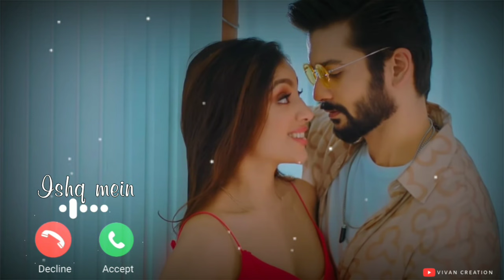Ishq Mein Ringtone | Sachet Tandon | Sad Song Ringtone | New Ringtone 2021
Keyboard ✓✓:-
 instrumental tone. tik tok best flute ringtones. new 30 sec
Instrumental Ringtone
Instrumental Background Music
Instrument
2020ringtone all ringtone apple ringtone amit bhadana ringtone aashiqui 2 ringtone audio main ringtone app for android ringtone arabic ringtone best ringtone bhakti ringtone bollywood ringtone bhojpuri ringtone bhajan ringtone bollywood song ringtone best 2020 ringtone bangla ringtone bgm ringtone bewafa ringtone cutter ringtone cutter app ringtone comedy ringtone change ringtone cut song ringtone closer ringtone cartoon ringtone collection ringtone cool ringtone come ringtone download kaise kare ringtone dialogue ringtone dj remix ringtone dil diyan gallan ringtone dance ringtone download app ringtone daru badnaam kar de ringtone ehsas nahi tujhko ringtone english song ringtone emotional ringtone ever ringtone ek tha tiger ringtone english song 2020.